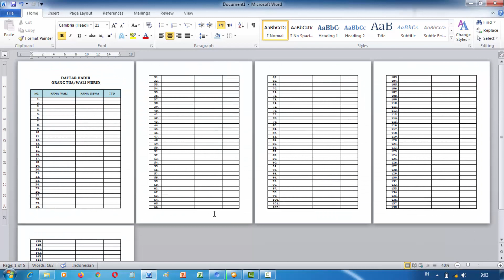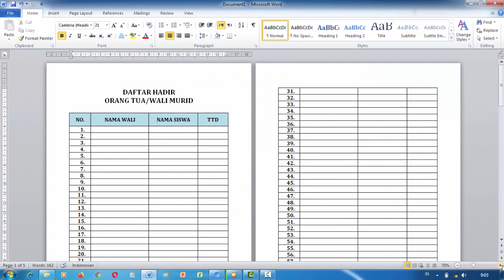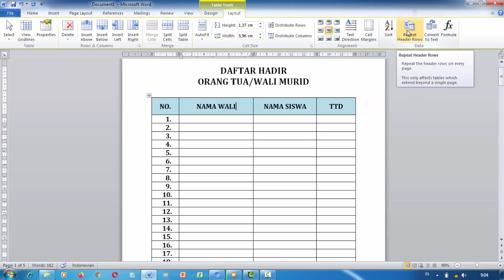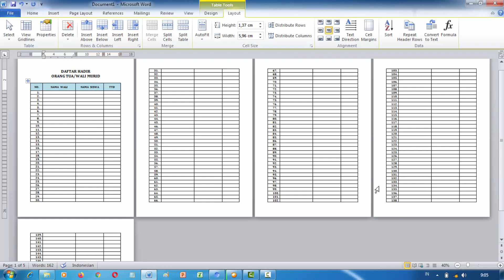Cara Mengulang Header Tabel di Microsoft Word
cara membuat judul tabel berulang di word 2016

cara membuat judul tabel otomatis di word 2010

cara agar judul tabel muncul di halaman berikutnya word

cara menampilkan judul di setiap halaman word

cara membuat sambungan tabel di word

repeat header row di word tidak bisa

cara mengaktifkan repeat header rows

cara membuat judul tabel berulang di excel